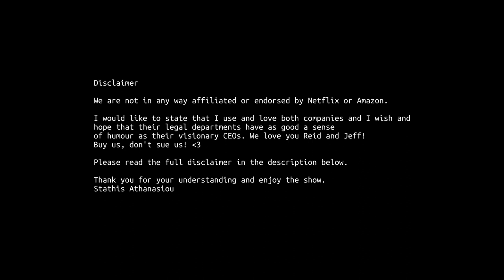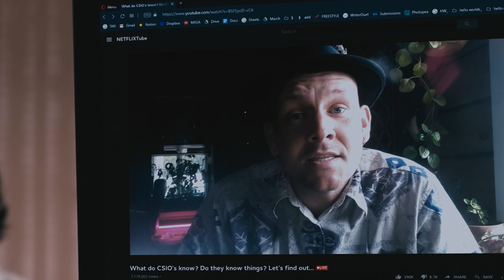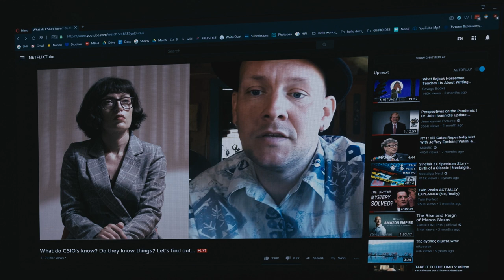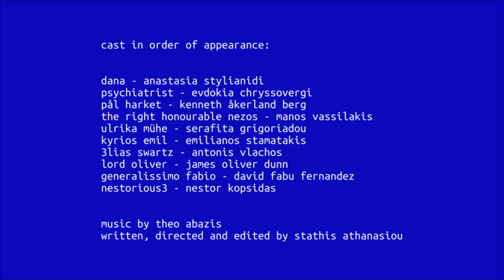STAY INSIDE EPISODE 6 - Rationalising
Thank you for your understanding and enjoy the show,
Stathis Athanasiou
Lockdown slowly breaking down in Europe, amid US riots over the cold blooded and sadistic murder of GeorgeFloyd

Cast in no particular order:

Kyrios Emil - Emilianos Stamatakis
Generalissimo Fabio - David “Fabu” Fernandez
Lord Oliver - James Oliver Dunn
31ias sw4rtz - Antonis Vlachos
Ulrika Mühe - Serafita Grigoriadou
Dana - Anastasia Stylianidi
Pål Harket - Kenneth Åkerland Berg
Nestor - Nestor Kopsidas
Dr. Mimermann - Dimitris Zalachoris
Rt Hon Nezos - Manos Vassilakis
The Psychiatrist - Evdokia Chryssovergi

Written, Directed and Edited by Stathis Athanasiou

You can also use the auto-translation function of YouTube.

Edited and post-produced in DaVinci Resolve 16 Studio

Captured with our smartphone cameras.

Ulrika’s scenes shot with a Panasonic GH5 because we live together and she’s available :)

And ABSOLUTELY EVERYTHING done while locked down inside.